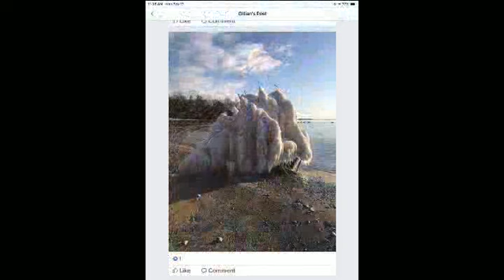تفسیرمثنوی دفتر ۶ جلسهٔ ۲ بخش ۳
دربخش آغازین؛دفتر ششم مثنوی؛ تفسیرازبیت ۷۲الی بیت۷۳ تفسیرمیشود.

۷۲حرف ‌گو و حرف‌ نوش و حرفها
هر سه جان گردند اندر انتها
حرف گو یعنی کسیکه صحبت میکند ، حرف نوش یا نیوش یعنی شنونده ، نوش کلمهٔ قدیمی نیوشیدن یعنی امروز شده شنیدن ، شاید در بعضی مناطق افغانستان هنوز این کلمه بکار برده میشود. حرفها یعنی آن متن و مفهومی که گفته میشود ، شنیده میشود . در آخر سر هر سه جان میشوند و آن معنی خودرا آشکار میکند.
۷۳نان‌ دهنده و نان‌ ستان و نان ‌پاک
ساده گردند از صور گردند خاک
یکی نان میدهد ، یکی این نان را میخورد ویکی هم خود نان است ، میگوید این سه عامل اگر ساده بشوند ، از صُوَر خلاص شده وبه جان حیوانی تبدیل شده ودرنهایت هم بطرف اصل خود که همان خاک است برگشت میشود.
آن دو بیت فوقانی که اینجا مولاناآنهارا به عنوان مثال میگوید، در حقیقت بیان کنندهٔ ویا نماد دو عالم معنی و ظاهری است . در بیت قبلی که از حرف و حرف زدن و گوش کردن است ، در اصل اینکار بصورت نرم افزاری وبدون ماده است؛  چون نه حرف ونه صوت ونه آن صدائی که با صحبت پخش میشود جسم و ماده ندارند و فقط بصورت نرم افزاری است و نماد عالم معنی ویا عالم باطن است . اما در مثال دوم نان که جسم دارد و ماده است نماد عالم ظاهری ویا مادی است . آن عالم نرم افزاری را قدیم عالم مجردات میگفتند که مخلوق های موجود در این عالم تن فیزیکی و مادی ندارند. پس با این دومثال میخواهد مارا به عالم غیر مادی مجردات و مادی ارجاع دهد ؛ در این دو عالم بقول امروزی ها یک نرم افزار هائی هستند ویک سخت افزار هائی که هردو آنها در نهایت به اصل خود برمیگردند.
خلاصهٔ حرف مولانا این است که در این دو عالم با دانستن اصل آنها ؛ صورت های  ظاهری راباید رها کرده و به اصل آنها برسیم که در اینصورت به معنی آنها رسیدیم . یعنی درعالم نرم افزاری که عوامل حرف، گفنن و شنیدن بود رها کرده به اصل آنها در اصل بیصورتی و بی رنگی است ویا به مفهوم دیگربه عدم برسیم . در عالم ظاهر ویا مادی هم اصل و معنی این عالم خاک است که نان و تن ما ویا هرچه که ما مشاهده میکنیم ودر وجود آن ماده بکار رفته است اصلش خاک است ودر نهایت هم به آن برمیگردند. در مورد انسان و خودمان برگشت بخش فیزیکی مارا طبیعت خودش کارهایش را برای برگشت انجام میدهد و لزومی ندارد که ما در این باره کاری بکنیم ، خود طبیعت آن بخش را به خاک تبدیل میکند. کارمهم ما در مورد خودمان آن بخش نرم افزاری است که ما باید برای آن کارهائی انجام بدهیم وتا حد توانائي این بخش را پرورش بدهیم و همهٔ گیر ما هم در بارهٔ دانستگیها و نرم افزار ما است.
تبدیل این عوامل در عالم ظاهری ویا مادی گفته شد، با طی کردن مراحلی که انجام میشود، به اصل خود یعنی  خاک برمیگردد،  این مراحل در عالم مادی کاملاً مشخص است . مثلاً انسان بعد از مرگ با عبور از مراحلی مانند متلاشی شدن جسم ، یک مرحله ای است که decompose نامیده میشود. در این مرحله  عناصر به هم چسبیده از هم جدا میشوند ، یعنی بدن که از سلول ها تشکیل میشود و اجزائی که این سلول هارا بوجود میاورند از هم جدا شده ومتلاشی میشوند. برای تبدیل جسم مادی وبرگشت خود به اصلش این مرحله حائز اهمیت است و مراحل زیاد دیگری در این اجسام مادی پیش میاید تا حقیقتاً یک جسم مادی مانند انسان تبدیل به خاکی که از نظر فیزیکی و شیمائی خاک باشد، شاید قرنها طول بکشد ولی در هر صورت در عالم مادی اینکاربطور یقین  انجام میگیرد.
اما همانطوریکه در مورد عالم معنی صدا و حرف را مثال آورد؛ میگوید ، اینها ابتدا به جان تبدیل میشوند ولی خود جان نیز باید به اصل خود برگردد که اینکار طی فرایندی در عالم دیگری انجام میشود مولانا این بخش برگشت به اصل خود در عالم معنی در ابیات بعدی شرح میدهد